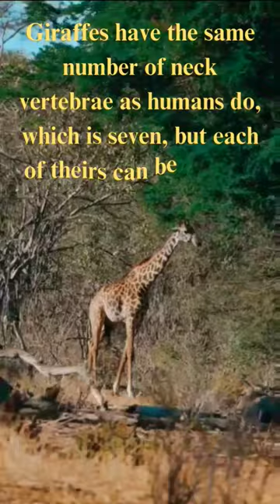🦒 Did you know this about a giraffe?